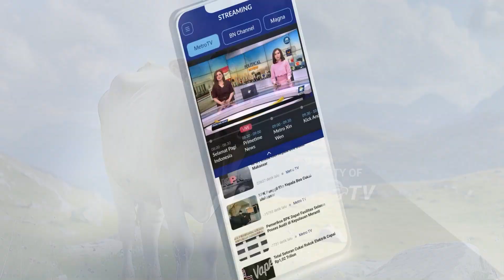Gabisa Kurban Tahun Ini, Tenang Begini Caranya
MetroTV, Iduladha baru saja usai, meninggalkan momen penuh makna bagi umat muslim yang melaksanakan ibadah kurban.

Bagi mereka yang belum berkesempatan berkurban tahun ini, jangan berkecil hati, sebab masih ada waktu untuk mempersiapkan diri agar dapat berkurban di tahun depan.